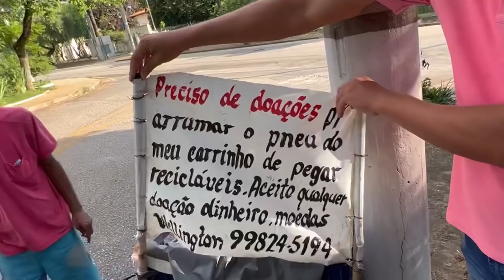Veja a honestidade deste homem , que vendia balas na frente do mercado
Canal parceiro @DINHODAHORNET